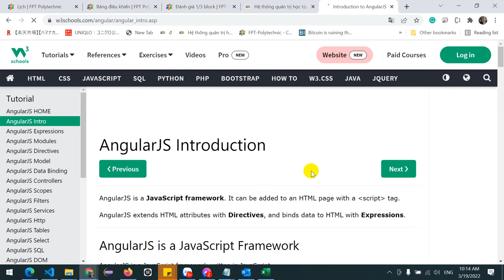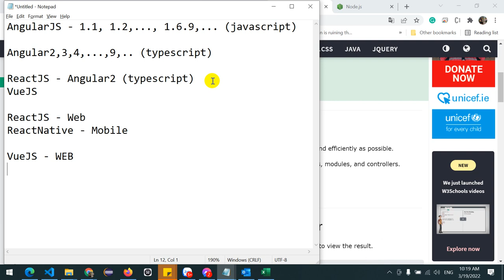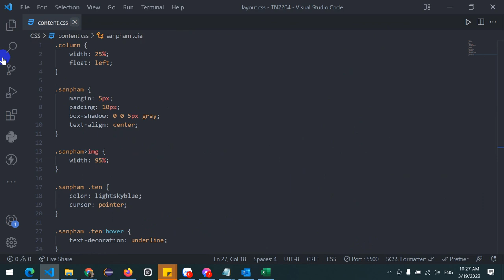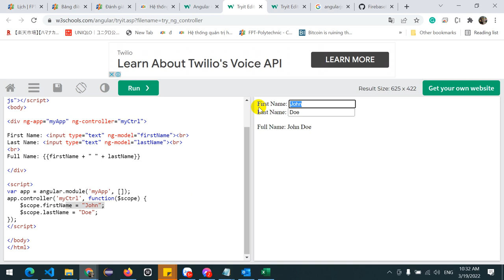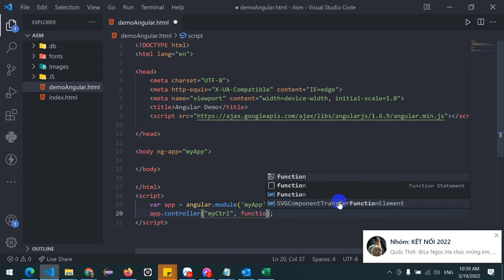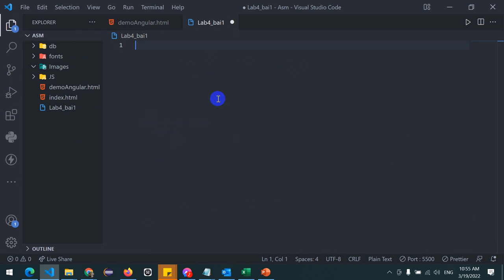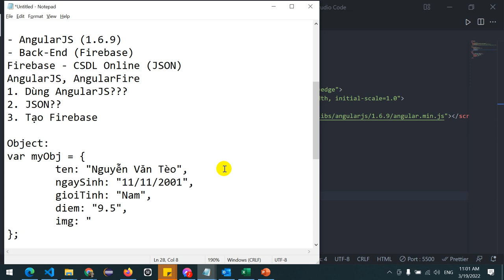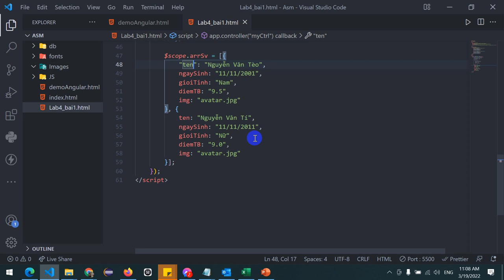WEB207 AngularJS - Phần 1